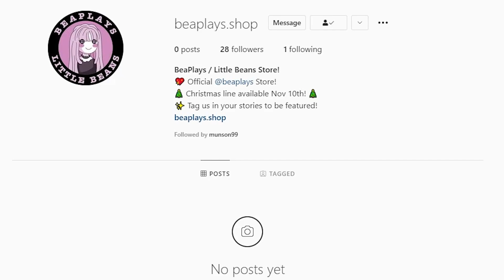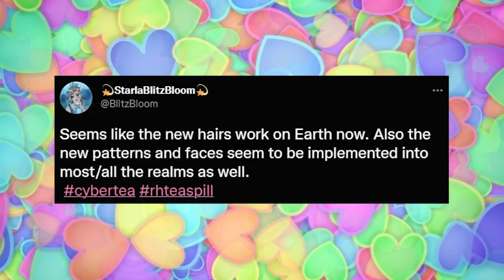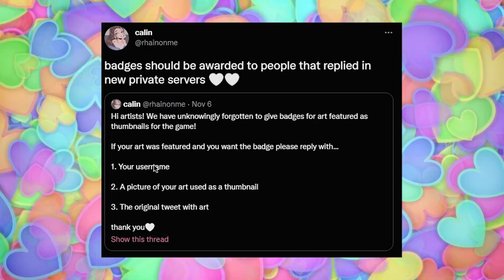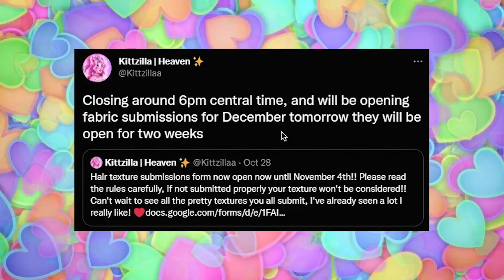*NEW UPDATE OUT NOW!* Patterns Out EVERYWHERE! Artist BADGES! 🏰 Royale High NEW UPDATE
NEW UPDATE JUST RELEASED! Everything Added!

♡Coming Nov 10th!♡

🤍 OTHER CHANNELS! 🤍